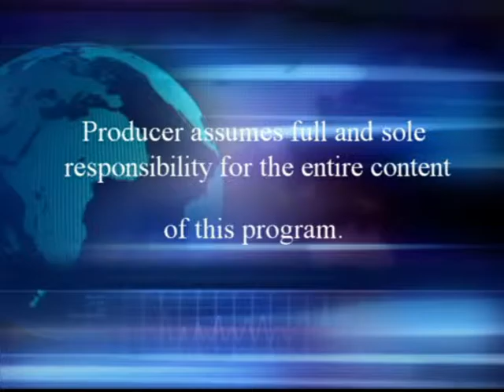Superintendent Juan M. Goodson Preaching on Resurrection Sunday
Here's a little flashback to Restoration Ministries COGIC a few years ago. Just like now, the word of God was taught and preached on and everyone gave God the glory!!! Hope you enjoy and be blessed